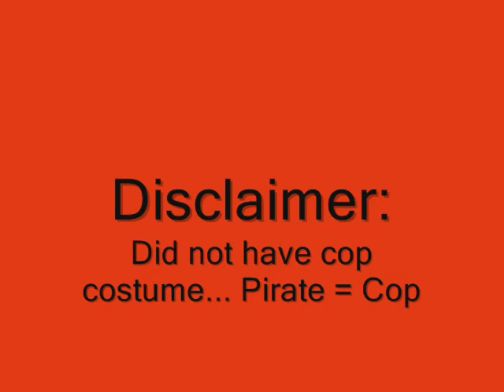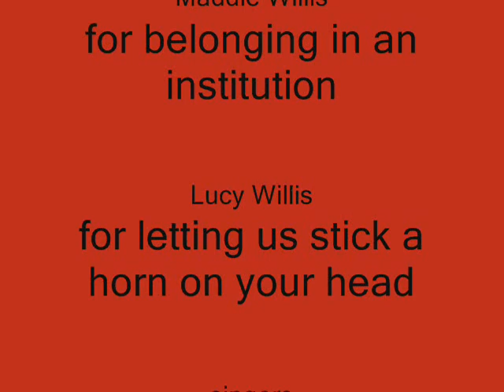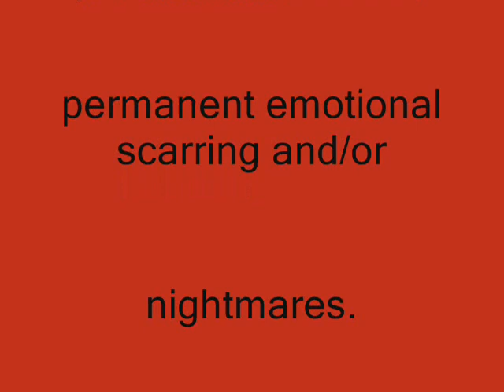The Unicorn in the Garden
When AP Literature and Composition Final Projects temporarily make you the opposite sex.